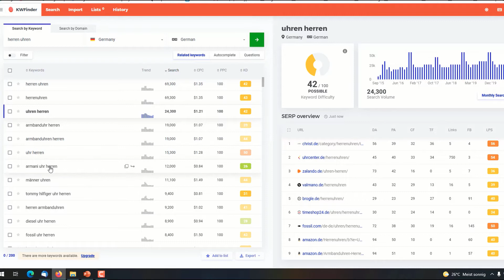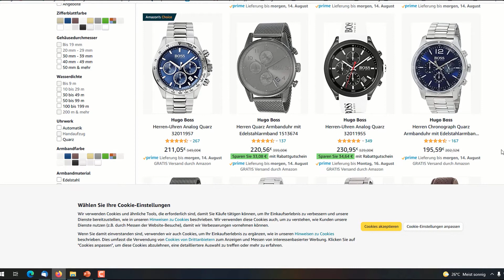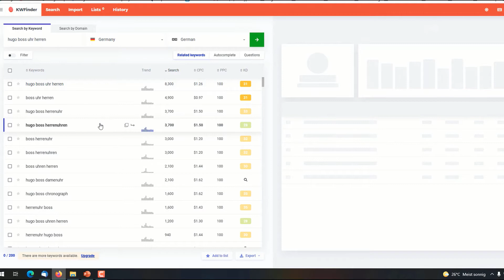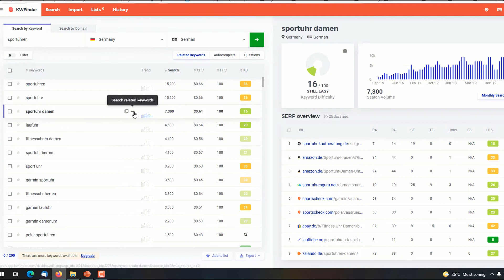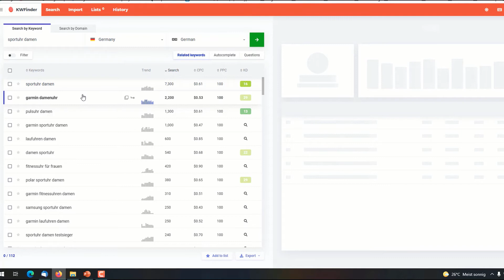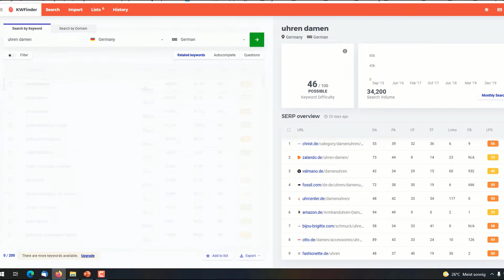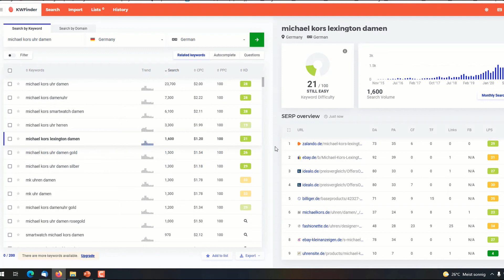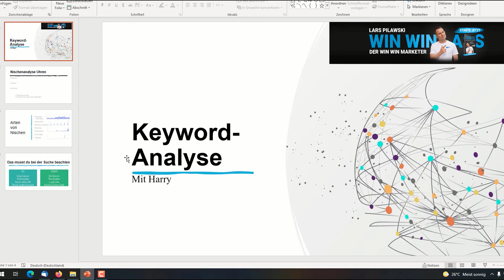Taugt die Nische Uhren was?